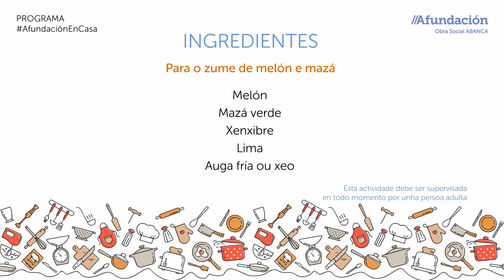Campamento de verán. Zumes de verán